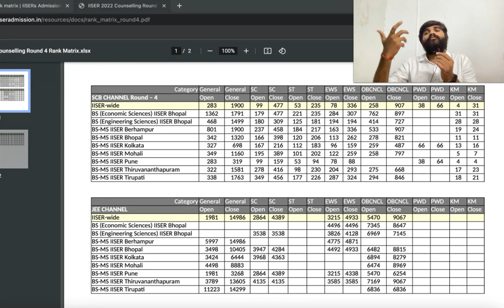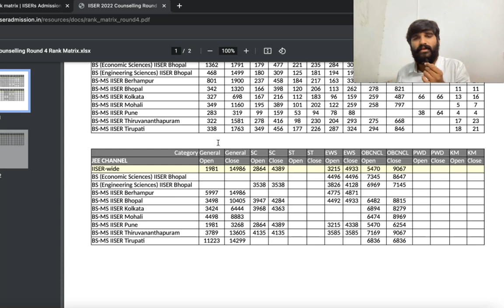Urgent Update🔴 IISER 2022 CUT-OFF for All IISERs Must Watch